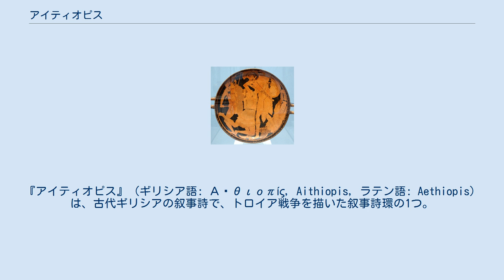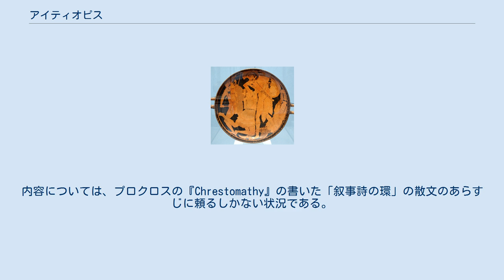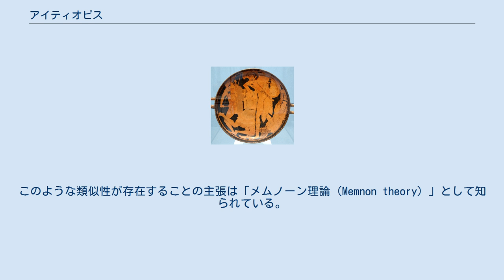アイティオピス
『アイティオピス』（ギリシア語: Αἰθιοπίς, Aithiopis, ラテン語: Aethiopis）は、古代ギリシアの叙事詩で、トロイア戦争を描いた叙事詩環の1つ。
話の年代順にいうと『イーリアス』の直後の話になる。
作者はミレトスのアルクティノスと言われる。
全部で5巻から成り、ダクテュロス・ヘクサメトロス（長短短六歩格）で書かれている。
しかし、わずかに断片が残っているだけである。
 『アイティオピス』は紀元前7世紀頃に作られたと言われるが、確かではない。
古代の文献は紀元前8世紀としていたが、主要登場人物の1人であるペンテシレイアが芸術の中で表現された最古のものは紀元前600年頃で、それ以降に書かれた可能性もある。
 『アイティオピス』のオリジナルのテキストはわずか5行が残っているだけである。
内容については、プロクロスの『Chrestomathy』の書いた「叙事詩の環」の散文のあらすじに頼るしかない状況である。
 『イーリアス』のラストのヘクトールの葬儀の直後から話ははじまる。
 アマゾーンの女戦士ペンテシレイアがトロイアの援軍として到着する。
戦闘で束の間の勝利を得た後、ペンテシレイアはギリシア軍のアキレウスに殺される。
 アキレウスがペンテレイシアに恋していたと言ったのを、同じギリシア軍兵士のテルシーテースが嘲笑う。
アキレウスはテルシーテースを殺し、それで罪を浄める。
 ヘーパイストスの作った鎧をつけたメムノーン（エーオースとティートーノスの子）が、エティオピア軍（このエティオピアは、現在のエチオピアとする説と、現在のイスラエル、ヨルダン、エジプトの一部を含み、ヤッファを都としたフェニキアの王国とする説がある）を率いてトロイアの加勢にやって来る。
 戦いの中で、メムノーンがギリシア軍戦士アンティロコス（ネストールの子）を殺す。
アンティロコスはアキレウスの大のお気に入りだったため、アキレウスはメムノーンを殺害。
ゼウスはエーオースの頼みでメムノーンを不死にする。
しかしアキレウスの怒りはおさまらず、トロイアの城門までトロイア軍を深追いする。
そしてスカイアイ門で、アポローンの助けを得たパリスの放った矢によってアキレウスは死んでしまう。
アキレウスの死体は大アイアースとオデュッセウスが回収する。
 ギリシア軍はアンティコロスの葬式を行う。
 アキレスの母親で海のニュンペー（ニンフ）のテティスが姉妹たち、ムーサイ（ミューズ）とやって来て、アキレスの死を嘆き悲しむ。
 アキレウスを讃えて葬式の競技が催される。
勝者には賞品としてアキレウスの武具が与えられるという。
それをめぐって、大アイアースとオデュッセウスの間で確執が広がる。
 話はそこまでで、『小イーリアス』に続く。
 ペンテシレイアを殺すアキレウスを描いたアッティカの赤絵式杯（紀元前470年 - 紀元前460年頃） 古代ギリシアの陶器画家の間で『アイティオピス』の中で描かれた話は人気があった。
とくに、ペンテシレイアの死、大アイアースがアキレウスの死体を捜す場面である。
 十分な証拠がないにもかかわらず、現代の研究者はよく『アイティオピス』をホメーロスの『イーリアス』のことで引き合いに出す。
とくに「新分析」の研究者たちは、『アイティオピス』のアキレウス：アンティコロス：メムノーンと『イーリアス』のアキレウス：パトロクロス・ヘクトールの類似性から、そのことを重要なパラダイムとして使っている。
このような類似性が存在することの主張は「メムノーン理論（Memnon theory）」として知られている。
 断片の英語訳